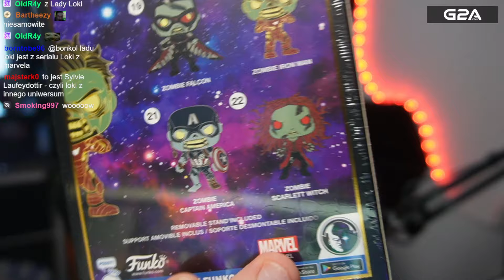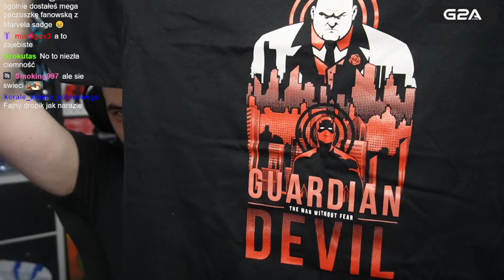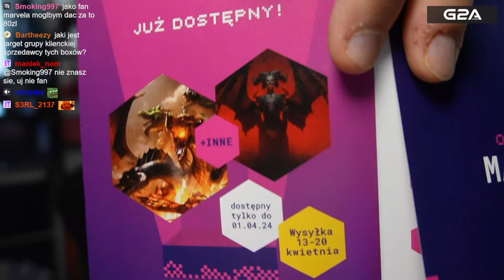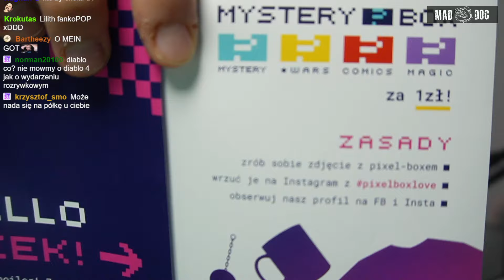Otwieram paczkę Pixel Box przed świętami WIelkiejnocy